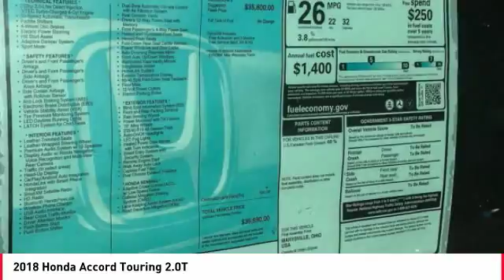2018 Honda Accord Cathedral City CA 819515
2018 Honda Accord Touring 2.0T

Recent Arrival! 32/22 Highway/City MPG**brbrHonda of The Desert has just completed a multi-million dollar renovation including a state-of-the-art, spacious and highly customer interactive Vehicle Showcase Room, Existing vehicle Service and Write-Up Reception Area, Parts and Accessories Boutique, Customer Lounge and New Owner/Vehicle Delivery Center. Featured amenities include: Customer Lounge / Tranquility Area, Complimentary WiFi and high speed data terminals. Exclusive Children's Activity Room, Relaxing Teas and Gourmet Coffees. (Subject to change and availability) The store boasts a convenient, US Highway 111 at Perez Rd. Location with plenty of customer parking. We offer free door to door shuttle service in the valley as well as a family oriented staff and atmosphere.brbr2018 Honda Accord Touring 2.0TbrbrBlack Leather.brbrADVERTISED PRICES DO NOT INCLUDE ANY DEALER INSTALLED OPTIONS. Our sales staff is non-commission! That means were interested in helping to find the right vehicle for you, regardless of price.